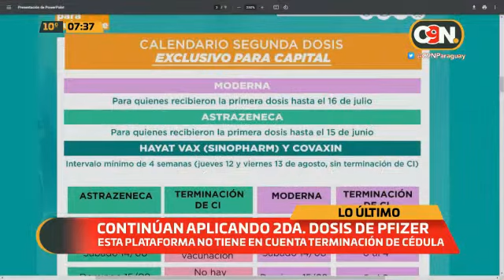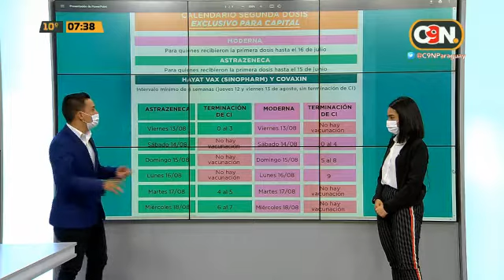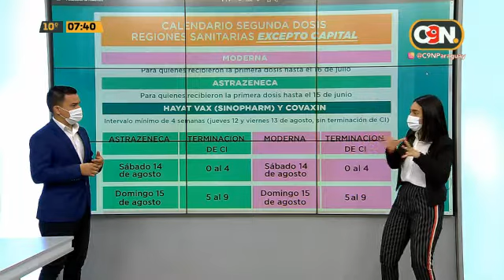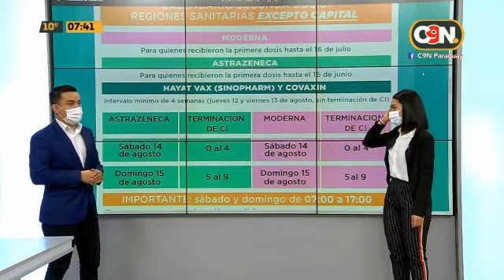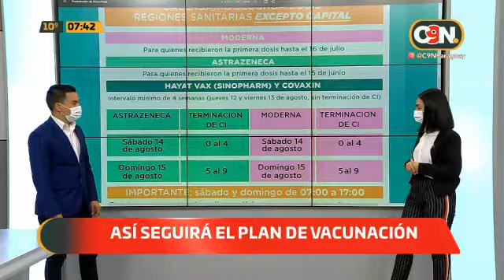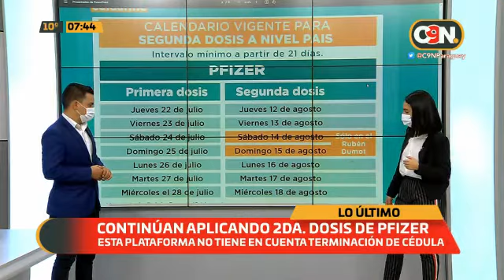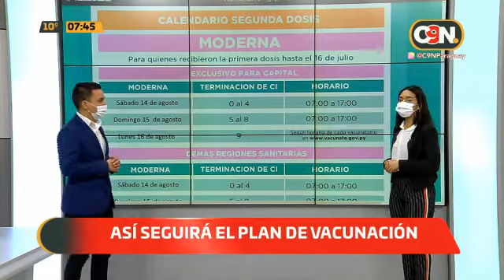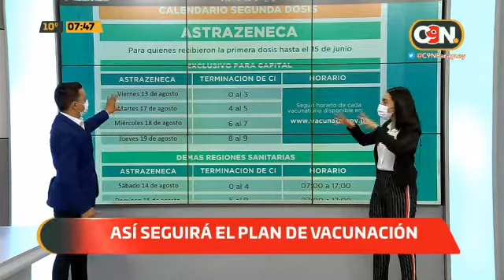Lectura detallada del plan de vacunación a nivel país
Atención a las fechas que le corresponden a cada una de las fórmulas